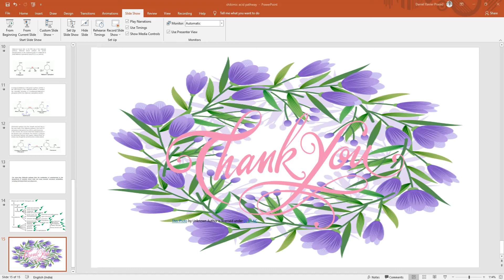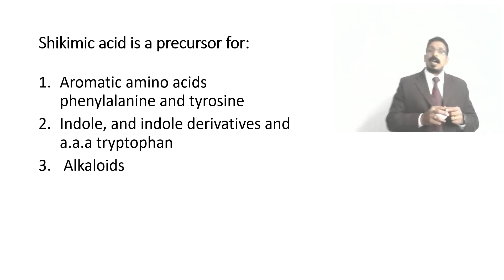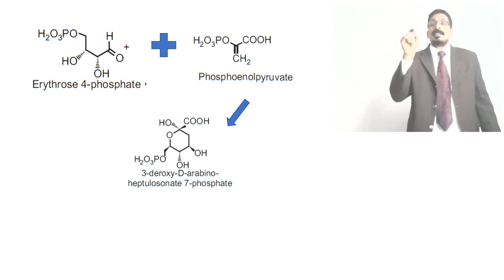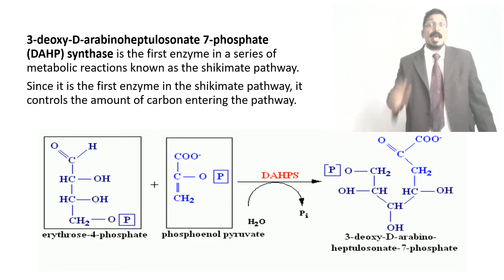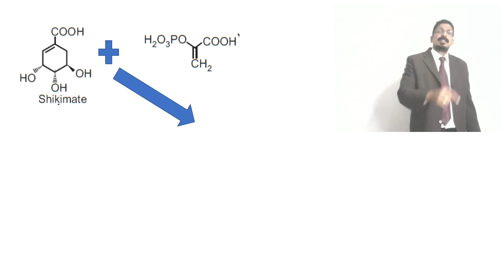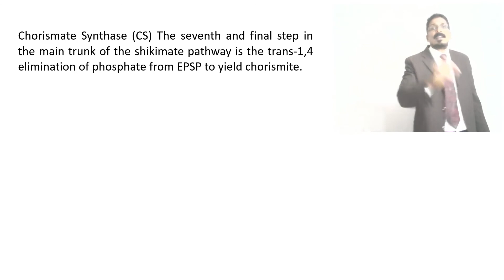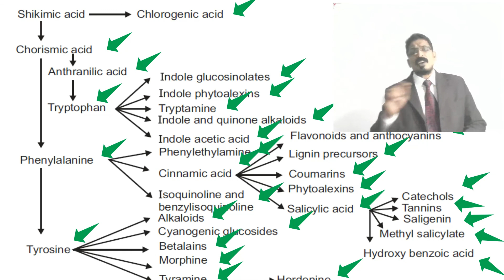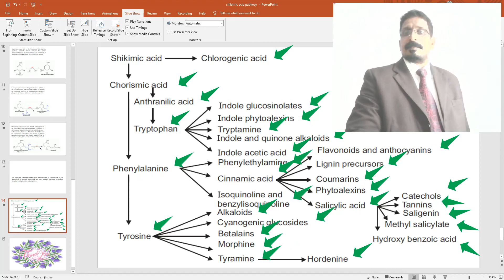Shikimic Acid Pathway